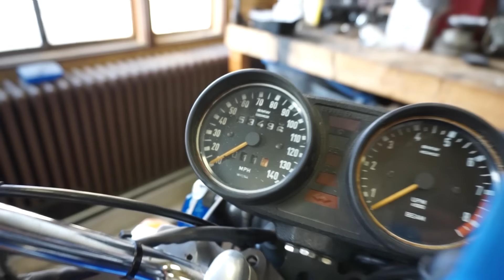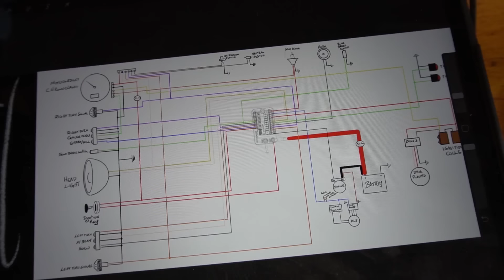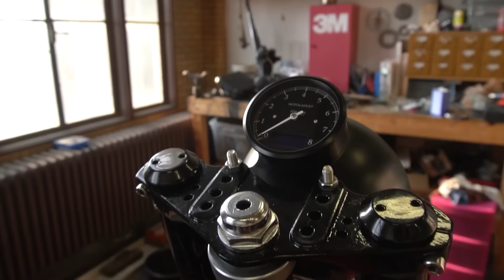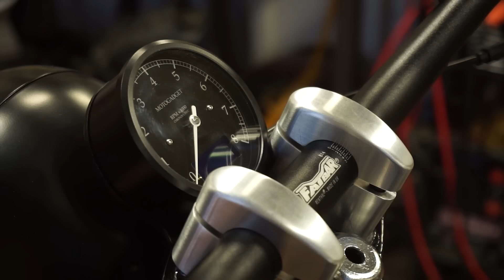BMW Full Custom Build - R90/6 Airhead Rebuilt from the Crankshaft UP!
Grab a snack 'cause this is a long one! This 1975 BMW R90/6 was an ideal candidate for a complete custom transformation. It was a solid runner and in good shape overall, though it was far from a perfect specimen. With over 53,000 miles, the engine was in sore need of a rebuild and had received some suspect work in the past. Additionally, the paint job looked good from afar but was far from good, with plenty of chips, small dents and some wobbly pinstripes. Some overspray had made its way onto the engine and frame as well. This video shows the enormous effort that went into turning this staid old-man BMW into a hopped-up custom done in the popular euro-bobber style.

If you'd like to see more about the work that went into this bike, there's twenty additional videos breaking down each phase of the build, where I explain the what and why of each modification and restoration process.

Custom touches:
⦁ Complete crankshaft up engine rebuild featuring a Seibenrock 1000cc power kit
⦁ Rebuilt heads with dual-plug conversion and larger exhaust valves
⦁ Brand new clutch kit
⦁ Lossa Engineering stainless steel cone mufflers
⦁ Refreshed front forks, cut down 100mm with new progressive-wound springs
⦁ New 420mm rear shocks hung from custom fabricated shock mounts
⦁ Refreshed final drive and new driveshaft U-joint
⦁ Custom fabricated subframe and solo seat
⦁ Single-wire dual LED taillights
⦁ Cognito Moto LED headlight modified to accept OEM BMW key switch
⦁ Motogadget Bar-end turn signals and Mirror
⦁ Motogadget M-unit Blue control unit
⦁ Motogadget Chronoclassic Tachometer/Speedometer combo on custom mount
⦁ Renthal 1 1/8" Fatbar handlebars with custom CNC machined clamps
⦁ Brembo brake master cylinder and clutch lever with custom stainless brake lines
⦁ Domino single-pull cable and custom 1-into-2 throttle splitter
⦁ Dyna 3 electronic ignition and Dyna dual-output ignition coils with custom plug wires
⦁ Complete scratch-built wiring harness
⦁ Cognito Moto tachometer drive block-off plug
⦁ Heidenau K60 Scout tires
⦁ A fine, fresh coating of black paint, powdercoat and grey cerakote